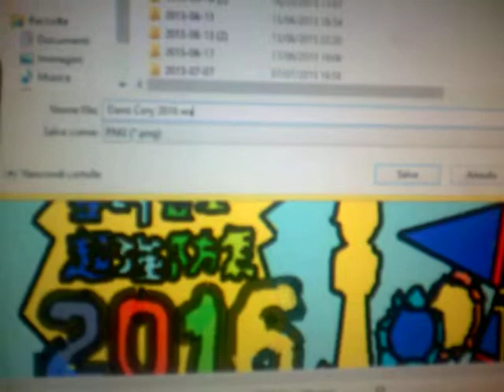Daniel Wade 2016 Wallpaper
Italiano:
In questo video di YouTube vi faccio mostrare il wallpaper del 2016 realizzato da me creato in concentramento e attenzione. Nel wallpaper é presente anche Super Shock (il mio personaggio) Video registrato il 4 gennaio 2016 (ieri)
English:
In this video I'll show you the wallpaper of 2016 realized by me created in concentration and attention. In the wallpaper is also present Super Shock (my character) Video recorded on January 4, 2016 (yesterday).